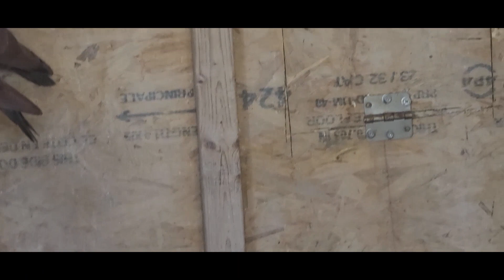لازم تعرف السالمونيلا شنو.... شوف الطبكات ومشاكلها. اريد رايكم. ♥♥♥